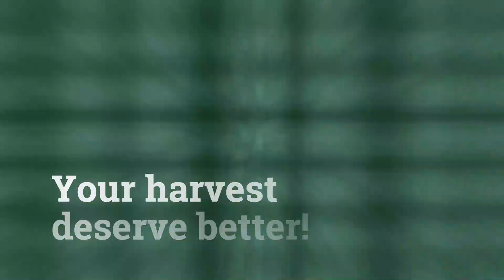Sivoko Launches Strong Steel Structures to Boost Farming Efficiency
Enhance your agricultural operations with Sivoko's durable steel structures, built to withstand the elements and optimize your productivity.